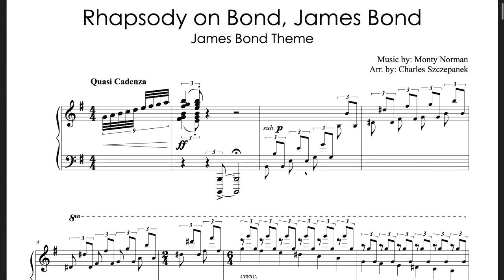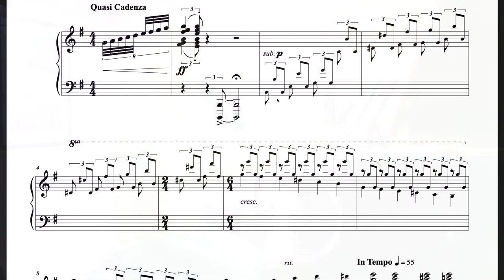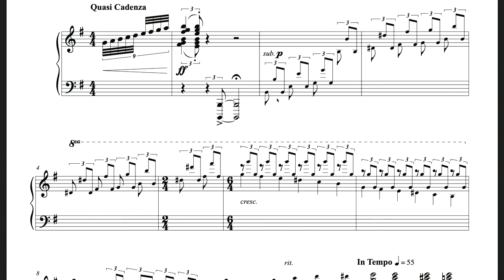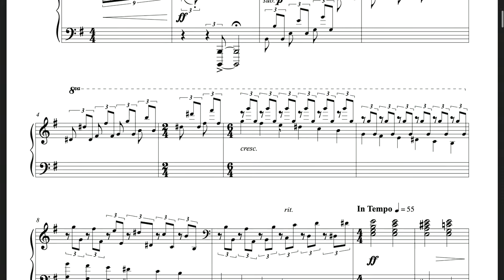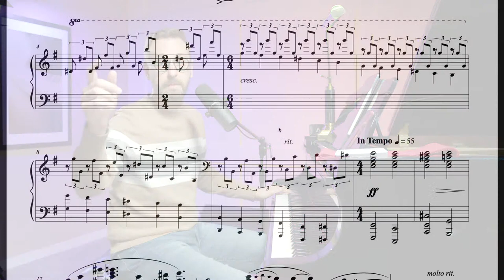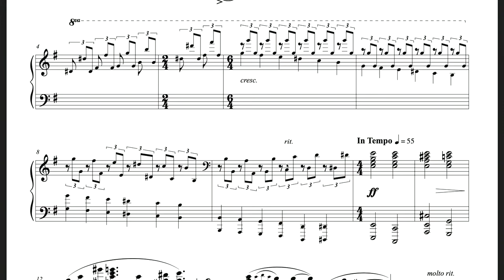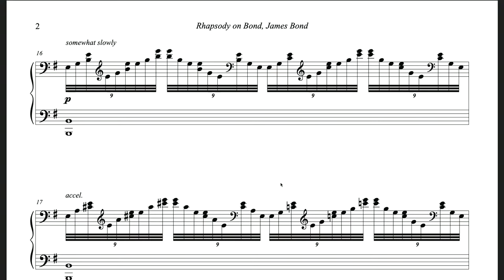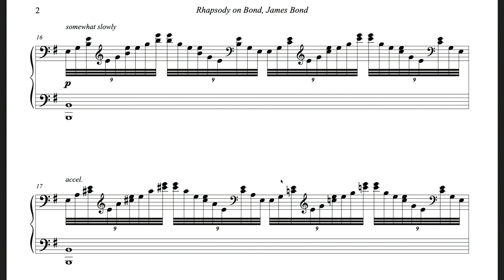🔴LIVE! 10/26 | Analytical Memory, Waltz Technique, Posture, and more!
Excited to see you all!  Jump in the chat and ask any questions!

►► If you'd like to submit your own video performance for a masterclass in future episodes, upload your video to Dropbox or Google Drive and send me a link at

►► "Next Level Piano: Christmas Edition" is now available!

Charles Szczepanek is an international prize-winning pianist, has collaborated with GRAMMY Award winners, and has taught music for over 20 years to everyone from his next-door neighbor to finalists on NBC's America's Got Talent.  Through Pianist Academy, he now brings that wealth of knowledge to you: the beginner, the intermediate, the professional, or the fellow music teacher.

Chapters:
00:00 - Intro Countdown
03:03 - Opening Announcements
06:21 - Discussion of Forscore App and iPad for reading music
13:16 - SKIP THIS - dealing with a spammer!
23:47 - Discussion of Analytical Memory using one of my own arrangements
33:50 - A Short Reflection on how Liszt Inspires my Own Writing
40:28 - Waltz Technique Discussion
52:34 - Discussion about Piano Posture
55:30 - Learning Scales and their Relatives
58:50 - Fingering Discussion
01:04:10 - Back to Posture and Distance from Piano + GLEN GOULD
01:07:35 - Tips for Adjusting to Performance Pianos
01:12:46 - Lang Lang
01:14:30 - Editor and Fingering
01:16:30 - Volume of Acoustic Grand vs. Digital
01:20:20 - Closing, Please Like and Subscribe!